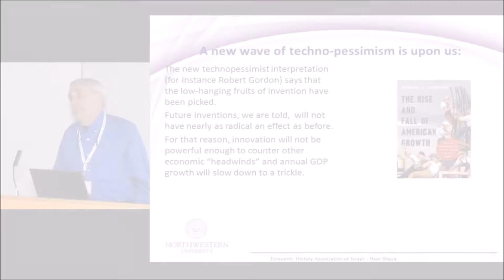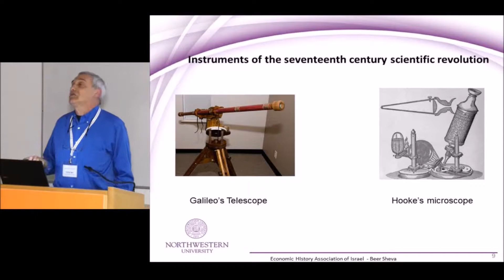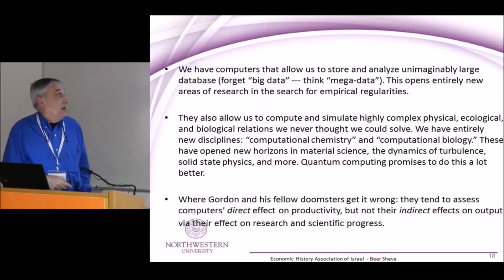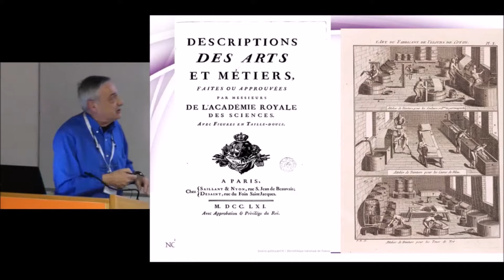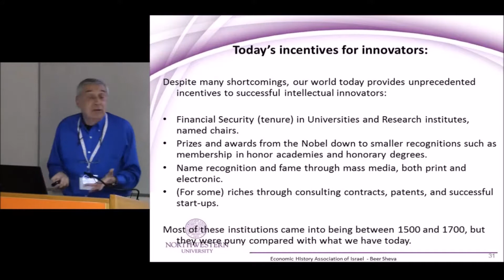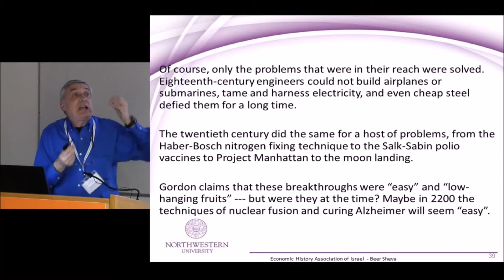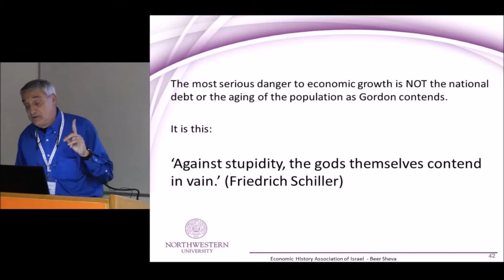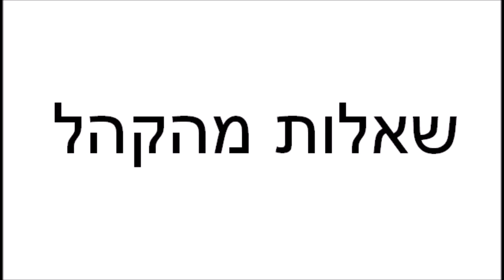יואל מוקיר: האם הקידמה הטכנולוגית היא נחלת העבר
הכנס השנתי החמישי - 2016
צילום: ערוץ נוסף
עריכה: דרור גולדברג